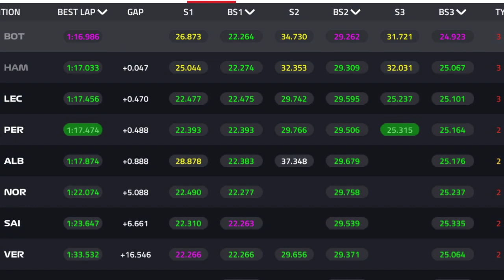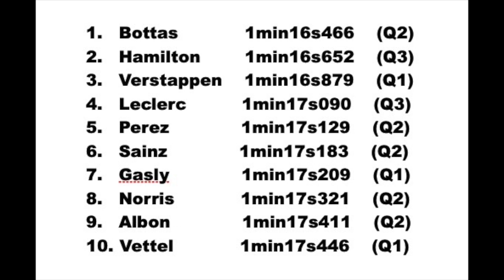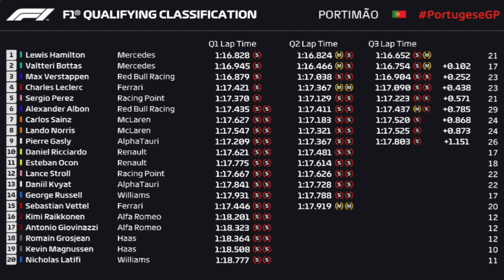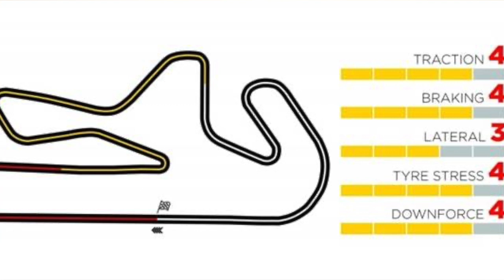SHOW DE HAMILTON EM PORTIMÃO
O hexacampeão inglês mostrou na prova de classificação do Grande Prêmio de Portugal que é o melhor piloto da atualidade. Com uma decisão inesperada de fazer três voltas na sua última chance, ele superou o companheiro Valtteri Bottas, que até aquele momento vinha se mostrando o mais rápido na difícil pista de Portimão. Foi uma demonstração de que para ser o melhor, não basta ser o mais rápido, também é preciso saber se adaptar às circunstâncias.

Você pode me acompanhar no instagram, @litocavalcanti, no Twitter, @cavalcantilito, e no facebook, Lito Cavalcanti, Lito Cavalcanti II e Lito Cavalcanti - Jornalista.